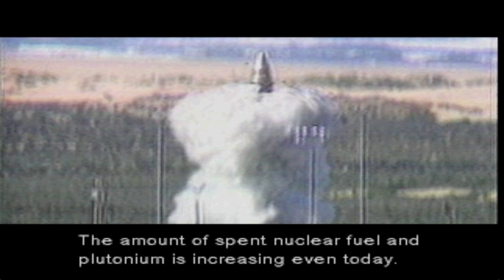Metal Gear Solid Master Collection - Part 4 - First Boss! Revolver Ocelot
Hey guys! This is a Metal Gear Solid lets play! Hope You Enjoy It!

Released in 1998, this was the first 3D title in the METAL GEAR series. The game pioneers 3D stealth action against the threat of war and global nuclear weapons, using live action footage, cinematic cut scenes, interwoven with innovative gameplay.
The storyline, a whirlwind of intrigue and betrayal, has been hailed as the greatest story of the 20th century and was the third title in the METAL GEAR series to become a hit in subsequent years.